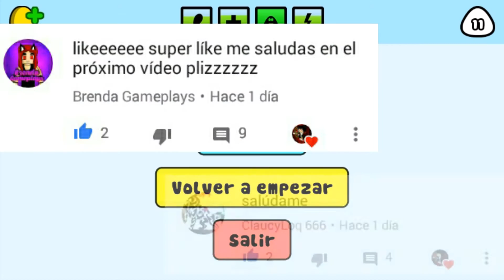JAPAN TEAM VS RUGAL BERSTEIN/KOF 2002 ANDROID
Épica pelea con el Japan TEAM (benimaru foro y Kyo) contra el jefe RUGAL BERSTEIN

Espero que les haya gustado el pinche vídeo

Meta de 20 LAICKS
Ya casi hacemos esos 20 LIKES

Compartan este vídeo para que me ayuden a llegar a los 300 Suscriptores por favor y gracias

Adiooooooooooos!